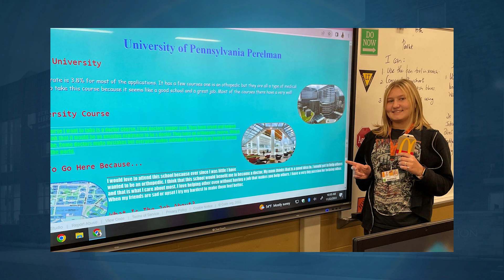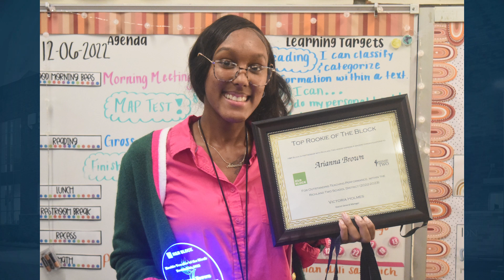District Highlights: December 13, 2022